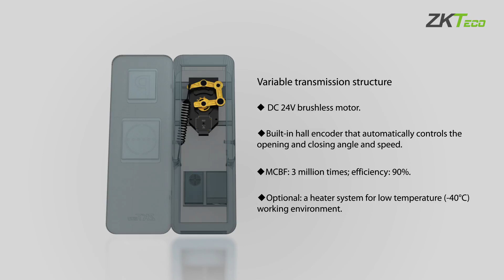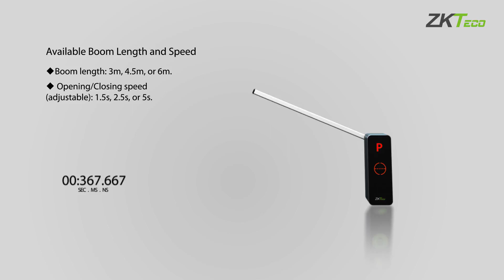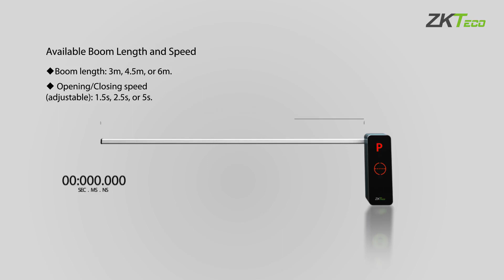BG1030-R BG1030-L BG1045-R BG1045-L ZKteco